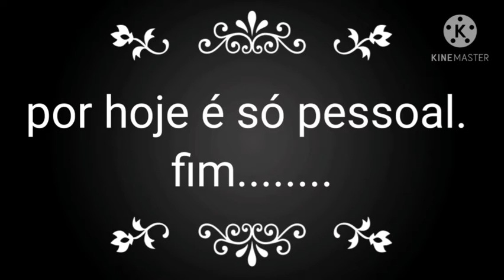50% Pequena e 75% Anita de taxa de eclosão.